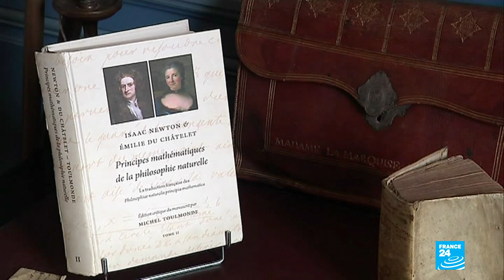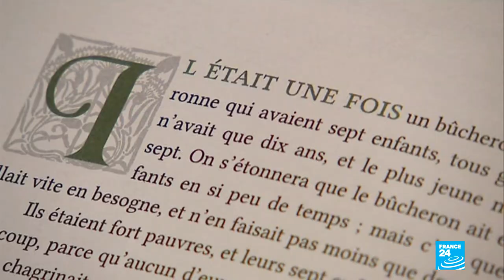Le château de Breteuil, monument historique et château des contes de Perrault • FRANCE 24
La visite du château de Breteuil plonge le public au cœur de l'histoire de France. Des saynètes racontent le destin incroyable des grandes figures de cette famille d'aristocrates et mettent en lumière les contes du poète Charles Perrault.